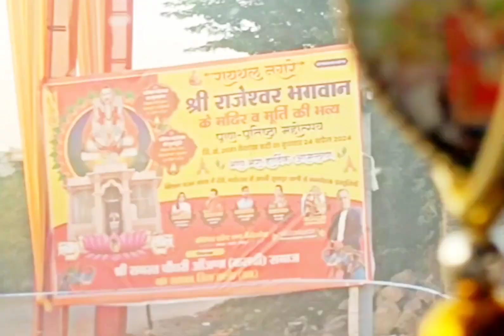clip "Sacred Serenity: Rajeshwar Bhagwan Temple Pratishtha in Raithal, Rajasthan"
Embark on a soul-stirring expedition to Raithal, Rajasthan, where the divine ceremony of Rajeshwar Bhagwan Temple Pratishtha unfolds. Delve into the essence of spirituality as we witness the consecration of this temple, steeped in tradition and reverence. Join us as we celebrate the sanctity and heritage of Rajasthan's cultural landscape. 🕉️